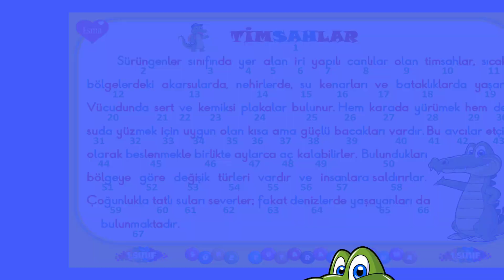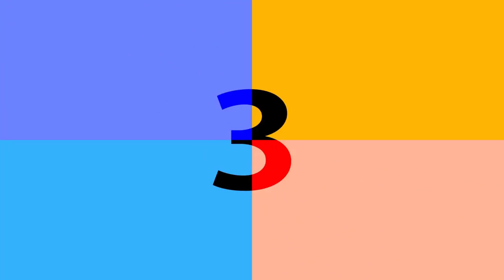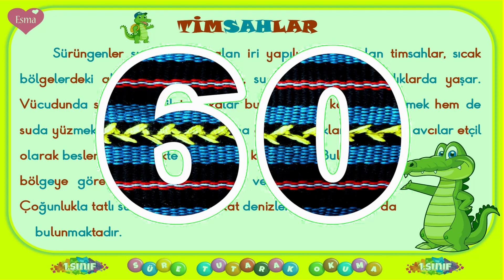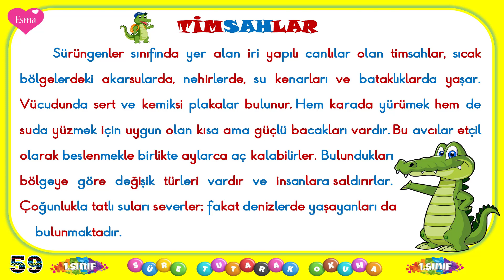1.Sınıf Dakika Tutarak Okuma -42 /Timsahlar Metni/ Süre Tutarak Hızlı Okuma /67 Kelime /PDF Formatlı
1.Sınıf Dakika Tutarak Okuma -42 /Timsahlar Metni/ Süre Tutarak Hızlı Okuma /67 Kelime /PDF Formatlı

Arkadaşlar bu videomuzda okuma hızınızı arttırmak için 1 dakika tutarak hızlı okuma çalışması hazırladık. Bu şekilde okumanız daha da hızlanacak .Lütfen verilen metinleri 3 kere okumaya çalışınız. Okuduğunuz kelime sayısını lütfen yorumlara yazınız.

hızlı okuma çalışması 2. sınıf,
2 sınıf hızlı okuma,
2. sınıf hızlı okuma
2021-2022 okuma çalışmasıf ücretsizcanlıders #2.sınıfdersanlatımı